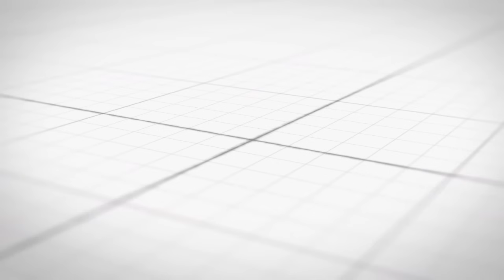Reaching Zoomers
Matthew Pearson joins the podcast to discuss how zoomers think and how to reach them.